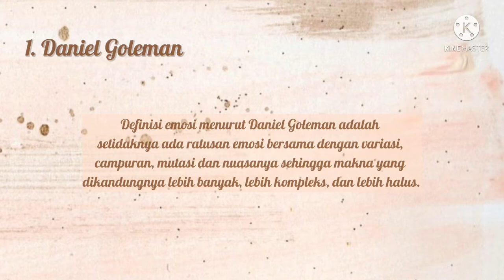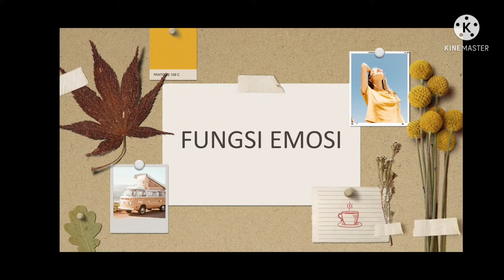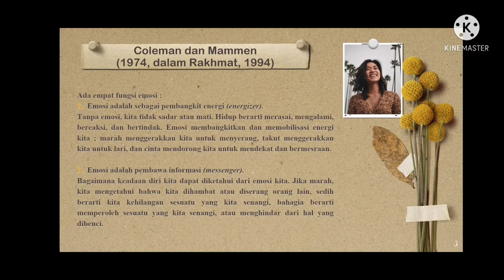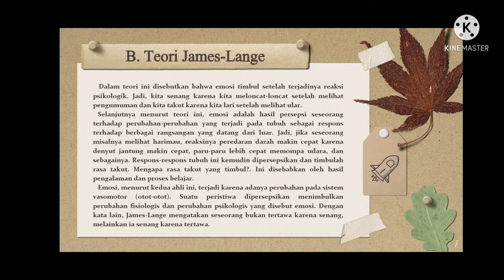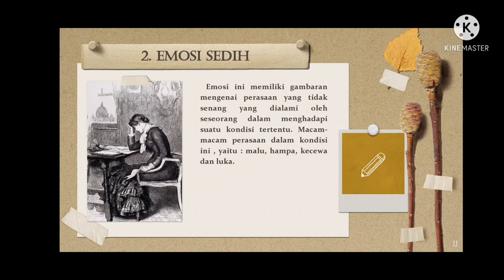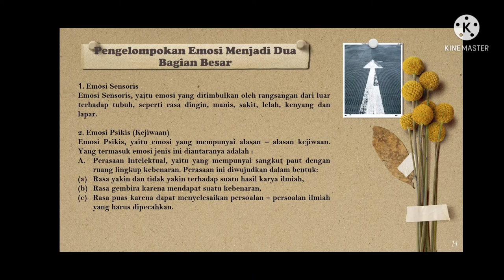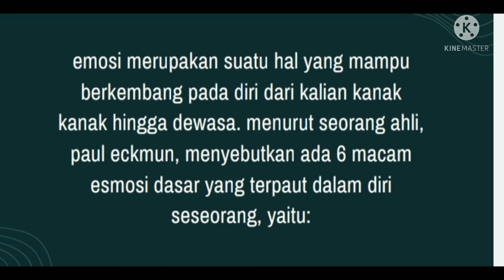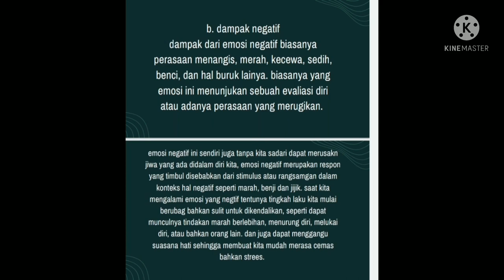PENGANTAR PSIKOLOGI: EMOSI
Video ini merupakan tugas kelompok matakuliah Pengantar Psikologi yang menjelaskan topik tentang emosi. pada materi ini dijelaskan tentang pengertian emosi, jenis emosi, faktor emosi dan teori dari emosi tersebut. semoga video ini bermanfaat
pengantar psikologi